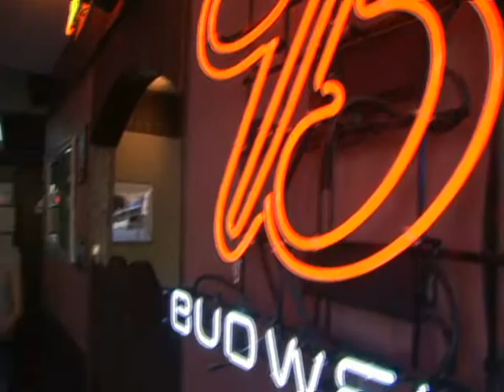Dreams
OLD. sooo many continuity errors...